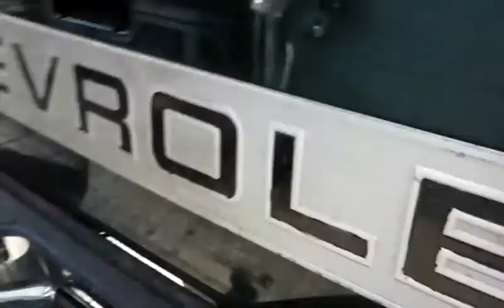1995 Chevy truck